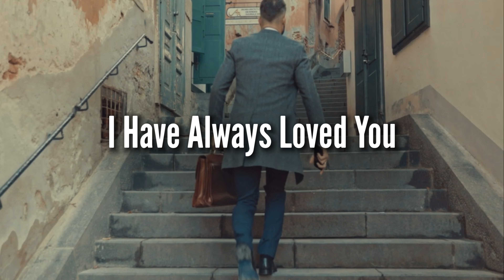I Have Always Loved You. Ruslan.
Singing and Produced by Ruslan Khozouz